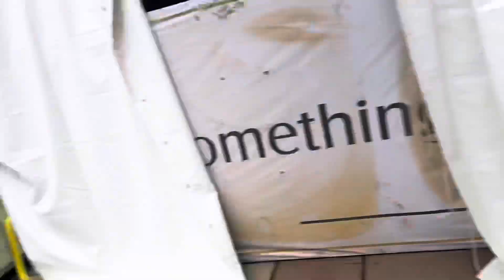Fake Fight Prank In Public Place😡 | Epic Stranger Reaction😳 | Must Watch | Fazal Vlogs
Me and my one friend went to mc donalds to fake a fight in the store to get a public reactions and it went crazy got a epic reactions watch full video to have fun

for behind-the-scenes and updates!